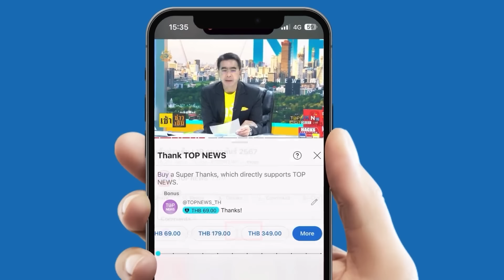037 เจอหน้า "เต้" กร่างไม่ออก-ไหว้สวย ซวยซ้ำโดนไล่ออกจากงาน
037 กร่างกลางไลฟ์สด “เต้ อาชีวะ” บุกถึงถิ่นสำโรง งานนี้กร่างไม่ออก-ยกมือไหว้สวย แถมซวยซ้ำโดนบริษัทไล่ออกแล้ว